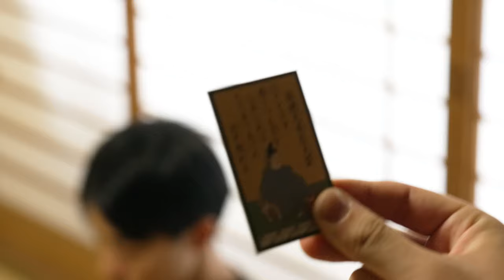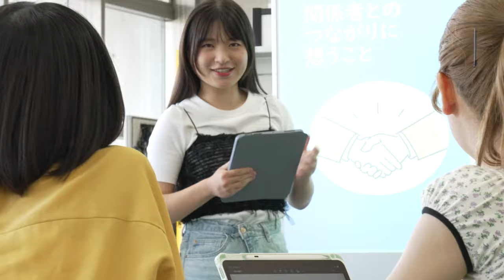大阪教育大学創基150周年動画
大阪教育大学は、多くの方々の支援により創基150周年を迎えることができました。

これからも変わらぬご支援をいただきながら、大阪教育大学はこれからの150年に向けて一歩ずつ歩んでまいります。ぜひ、最後までご覧ください。

【大学紹介】
大阪教育大学は、150年の歴史と伝統を有し、学部・大学院・専攻科あわせて約4000人強の学生が在籍する西日本最大の教員養成大学です。大阪府柏原市にあるメインキャンパスの柏原キャンパス、大阪市内にある都市型キャンパスの天王寺キャンパスを擁しています。

■教師の魅力向上プロジェクト「教師冥利に尽きるエッセイ」集